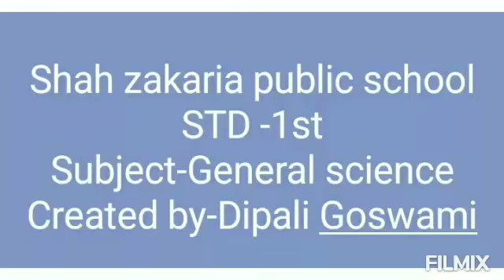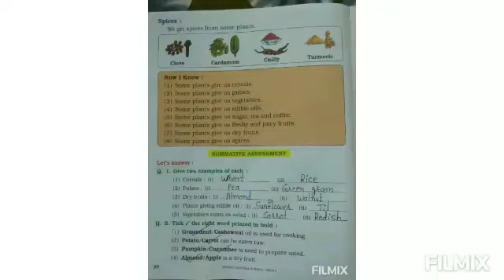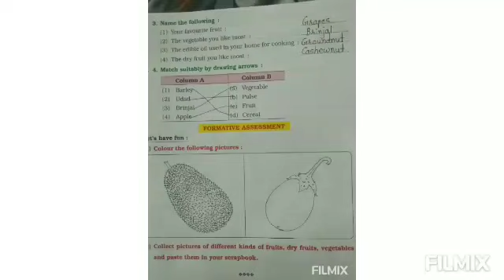class-1, Subject-General science, chapter-3 food from plants,( exercise)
bright future